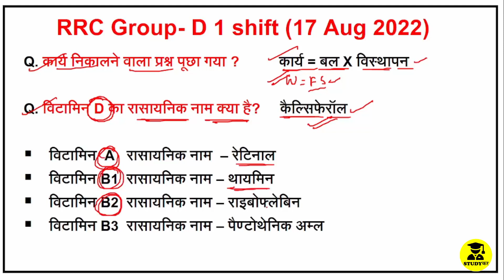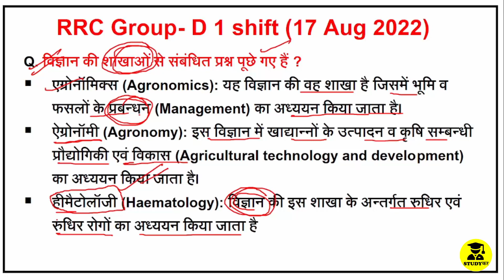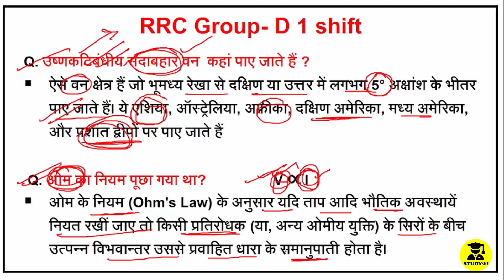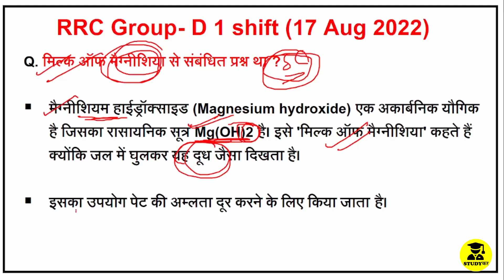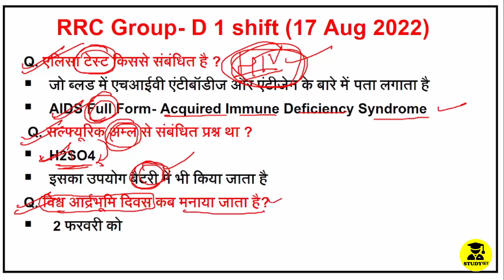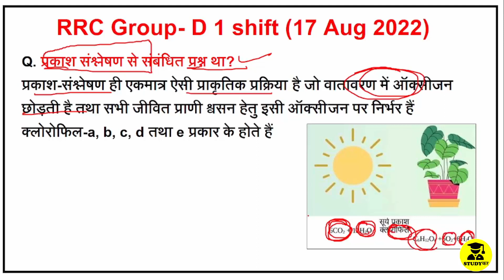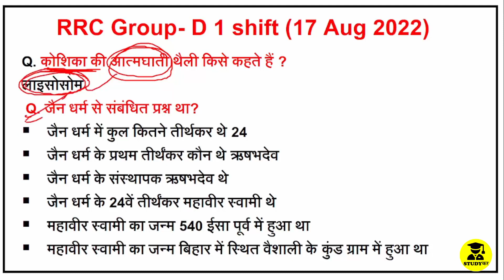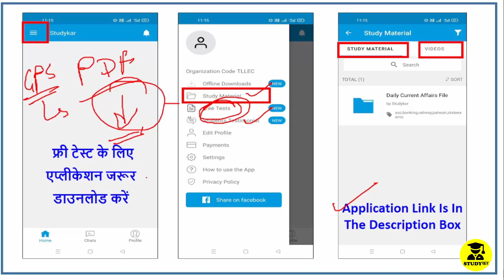RRC GROUP D EXAM ANALYSIS 2022 | 17 AUG 1 SHIFT PAPER ANALYSIS | GROUP D ANSWER KEY 2022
Download Studykar Application :-

railway group d 17 aug shift 1 analysis,

group d 17 aug shift 1 exam ,

group d exam analysi 2022,

railway group d exam questions,

group d ,

group d exam analysis by studykar,

groud d exam paper analysis,

group d shift 1 analysis,

rrc group d model question paper with answer pdf,
rrc group d question paper in bengali pdf,
rrc group d exam paper cutoff marks,
rrc group d solved question paper download,
rrc group d previous year question paper in english,
group d exam date rrc,
rrc group d exam paper job,